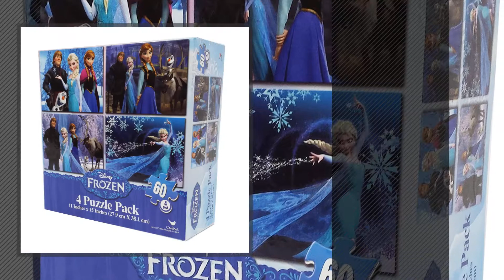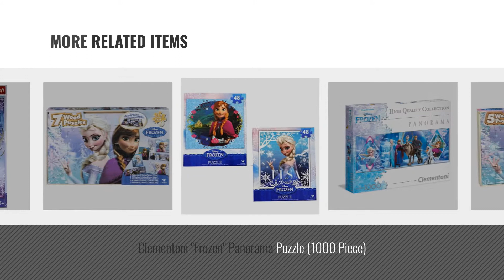Top 10 Frozen Jigsaw Puzzle [2018]: Ravensburger Disney Frozen Winter Adventures Puzzle Box (3 x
- New! 2019 Black Friday / Cyber Monday Jigsaw Puzzles Deals and Updates.

Black Friday / Cyber Monday Disney Ravensburger Frozen 3x49 piece Jigsaw Puzzle by Disney

Black Friday / Cyber Monday Frozen Puzzles, 60 Pieces, (4-Pack) by Frozen

Black Friday / Cyber Monday Ravensburger Disney Frozen Friends Panorama Puzzle (200-Piece) by Ravensburger

Black Friday / Cyber Monday Ravensburger Disney Frozen Jigsaw Puzzle (100 Piece) by Ravensburger

Black Friday / Cyber Monday Ceaco Disney's Frozen 5-in-1 Multipack Jigsaw Puzzle Set by Ceaco

Black Friday / Cyber Monday Disney Frozen 5 Wood Puzzles In Wooden Storage Box (styles will vary) by Frozen

Black Friday / Cyber Monday Clementoni "Frozen" Panorama Puzzle (1000 Piece) by Clementoni